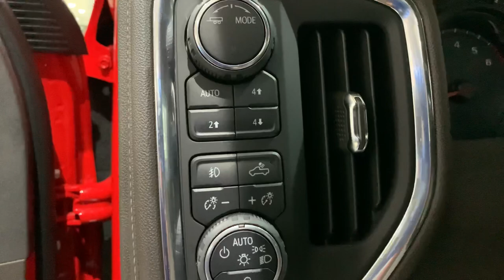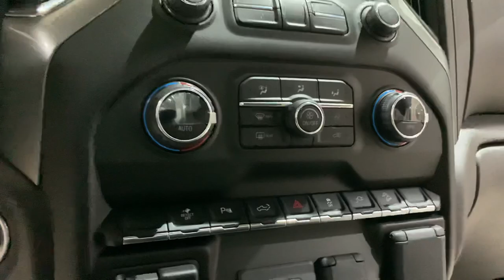سيلفرادو تريلبوس 2021 من بن حموده للسيارات ابوظبى والعين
عروض رمضان الترويجية باسعار خاصة من بن حموده للسيارات 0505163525